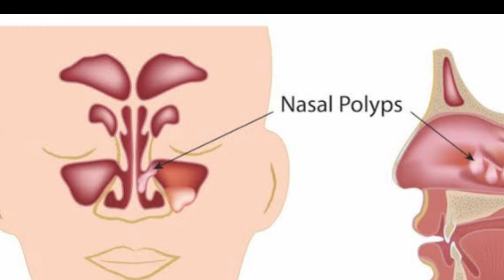Nose Unblocking | Band Naak Kholne Ka ilaj | Treat of Nasal Congestion | Naak Band Hone Ka Ilaj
रात में सोते वक्त हो जाए नाक बंद तो करें ये उपाय

Nose Unblocking | Band Naak Kholane Ka ilaj | Treat of Nasal Congestion | Naak Band Hone Ka Ilaj

adrak ka kahwa ke fayde, daar cheeni ke fawaid, adrak lehsan darchini ka kahwa, podeena ka kahwa